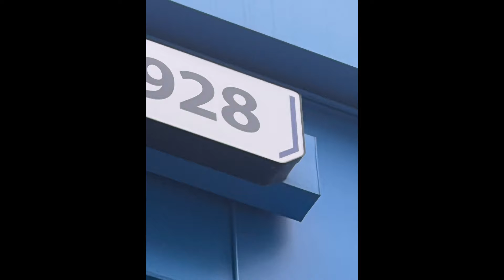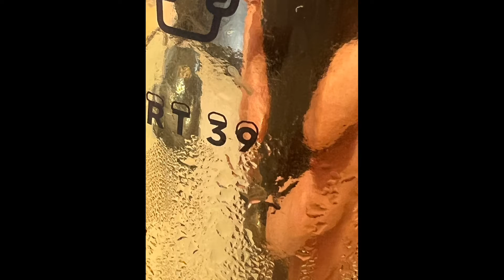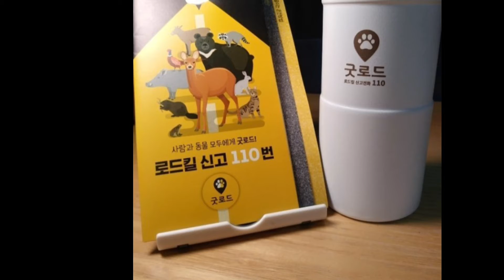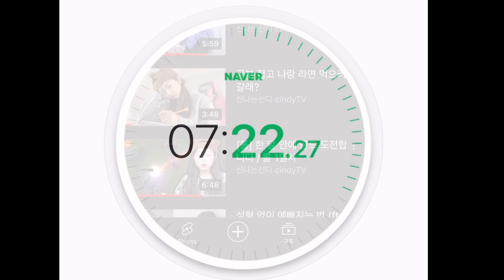2 years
신나는신디 트위치 2주년 진심으로 축하드립니다